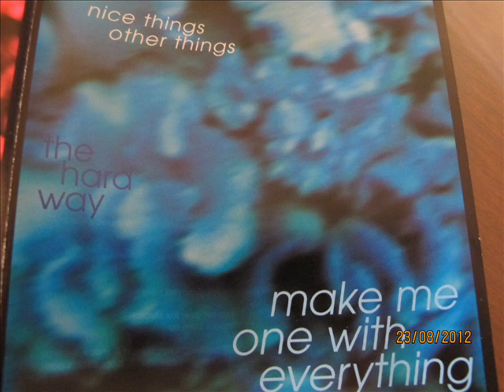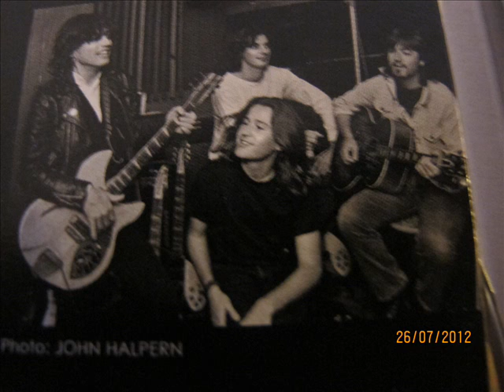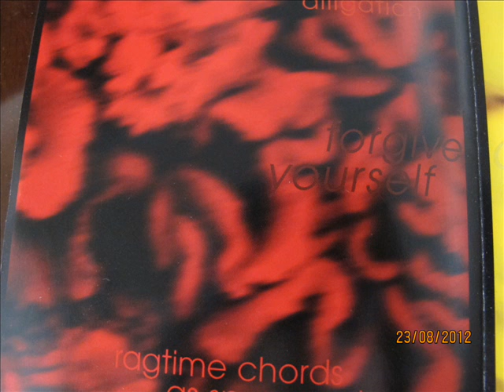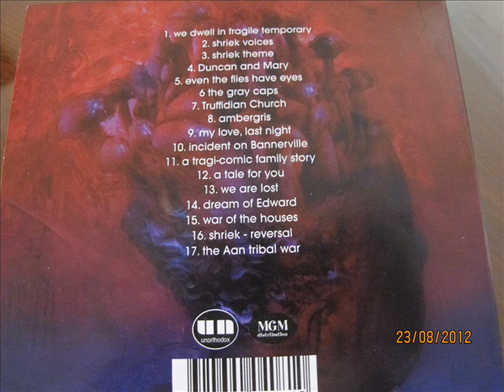The Church - We Are Lost (audio)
This is another song taken from the church 2008 album, "Shriek - Excerpts from the Soundtrack", the soundtrack for the science fiction "Shriek: An Afterword" by Jeff VanderMeer.

I feel compelled to upload this one after Ambergris. I suppose I am fascinated by a female vocal on top of church music. At times subtle and contemplative, (and at times piercing), there is that certain feminine appeal in church music which makes it, as we Chinese would say, a perfect balance of "Yin and Yang".

All pictures are taken from:
a fraction of my church CDs
No Certainty attached : Steve Kilbey and The Church by Robert Dean Lurie (Jun 15, 2009)